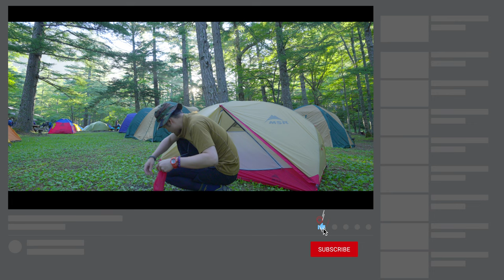［日本登山攻略 #4］盛夏登燒岳、上高地露營體驗｜4K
市營第三駐車場 - 澤渡停車場 (1日700円) 🅿：
或者
焼岳 新中の湯登山口駐車場（無料停車場）🅿：

行完一日，可以考慮去依度浸一浸溫泉再返去～
中の湯温泉旅館♨📍：

如果你有興趣製作影片，又想搵一啲合適嘅背景音樂
可以用我下面條Link去訂閱Epidemic Sound嘅服務，可以免費試用一個月啊！
Camera: Sony FX30
Lens: Sony E PZ 10-20mm F4 G
Video Format: XAVC S 4K 140M 4:2:2 10bit
Color Garmut: S-Gamut3.Cine/S-Log3
Timecodes
0:00 - Highlights
0:46 - Kamikochi
2:56 - Introduction
9:11 - Hike Start!!!
11:25 - Famous ladder at Mt. Yakedake
12:10 - Yakedake Hut
14:03 - Summit Push!!!
17:51 - Downhill & Closing